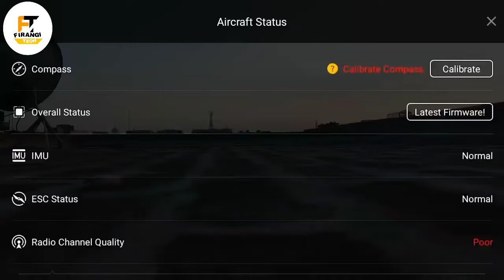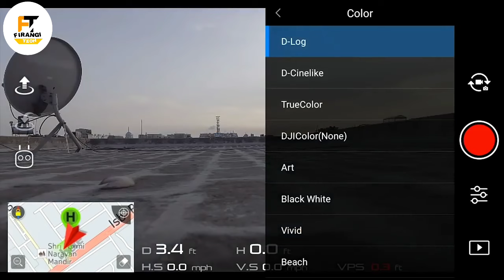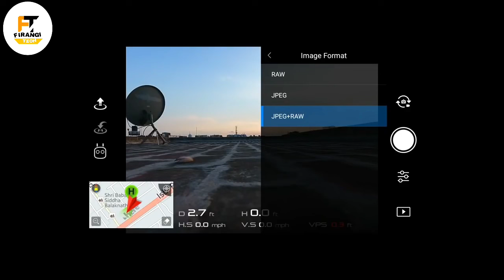Dji Phantom 4 Pro, How to Do Best Settings and Fly Tutorial in Hindi 2018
Dji Phantom 4 Pro & Pro Plus Full Video Best
Setting & First Flight Tutorial in Hindi To Urdu

THANKSFOR WATCHING MY VIDEOl

mons Attribution-NoDerivs 3.0 Unported license,
.org/licenses/b.. This license allows the use of
this music on YouTube commercially.